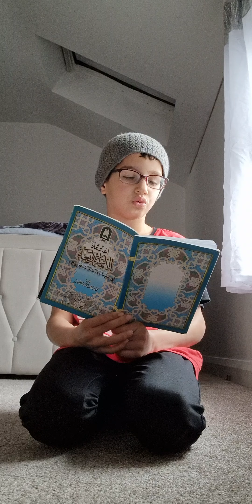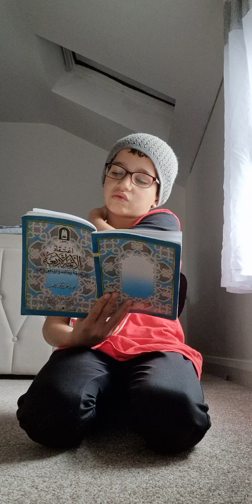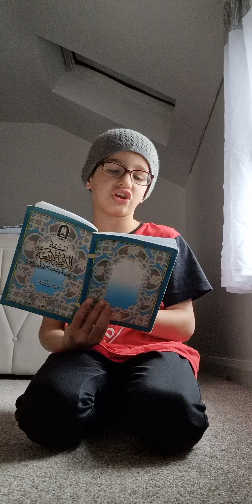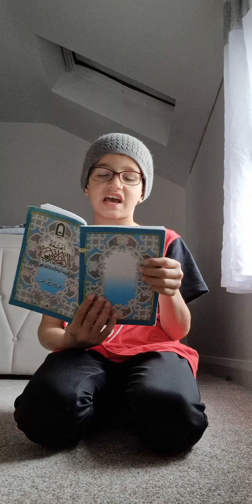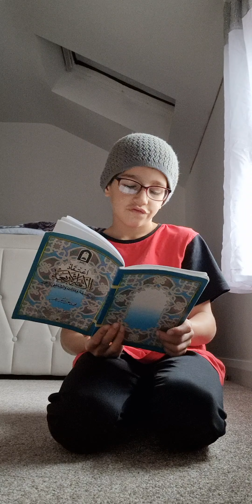كتاب اعتقاد الائمة الاربعة، الجزء الثاني